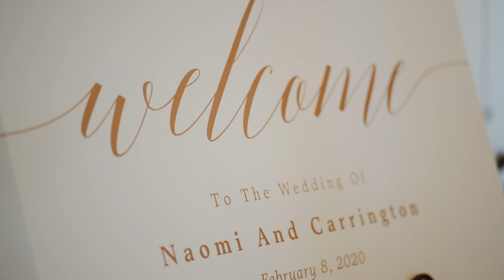Bowers Wedding | February 8, 2020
It's hard to believe this wedding, our first wedding of 2020, was already almost 3 months ago! Life has been so strange during this whole COVID-19 stuff but we're so excited to share Naomi and Carrington's wedding video! We were expecting rain but we ended up having the most gorgeous day! Would you believe that their reception was completely put together by family members over the course of a few days?! It turned out so BEAUTIFULLY! We hope you love your video Naomi and Carrington!